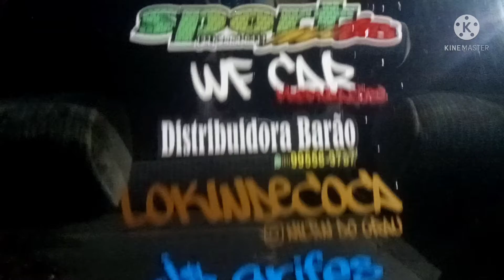ENCONTRO DE CARROS REBAIXADOS ESPETINHO DO BIEL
Salve familia, obrigado por nos acompanhar!
Estamos no instagram  @baixos do arcadia   e também no Kwai.
Têm um projeto exclusivo? quer mostra-lo para todo mundo?
È bem simples, só enviar pelo direct do instagram!
Obrigado por tudo familia, Rumo a 1M